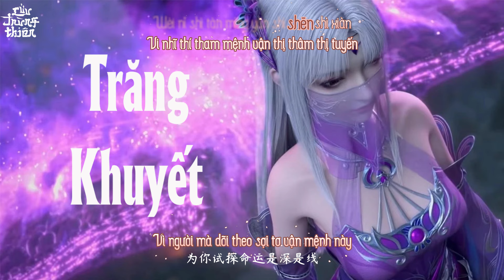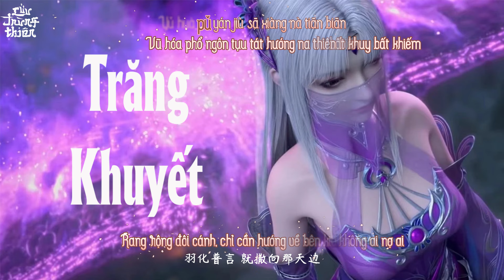Pre Vietsub || Trăng Khuyết - Viên Nghệ Phi (OST Đấu Phá Thương Khung)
Tiếng Hoa: 缺月 - 袁艺菲
Phiên âm: Quē Yuè - Yuán Yì Fēi
Hán việt: Khuyết Nguyệt - Viên Nghệ Phi
Nhạc phim Đấu Phá Thương Khung
FMV + Trans + Timer + Encode + Upload: Cửu